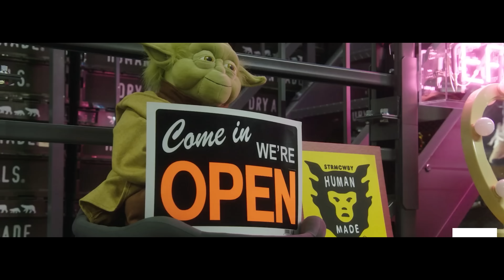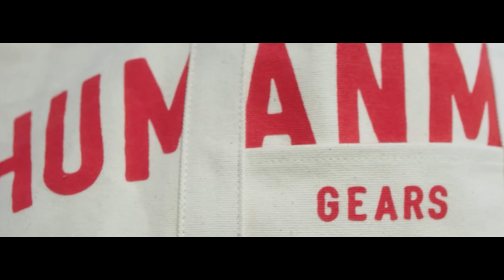Prečo si Yzo hovoril Pondon Don? - sneakertalk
SLEDUJ NÁS!